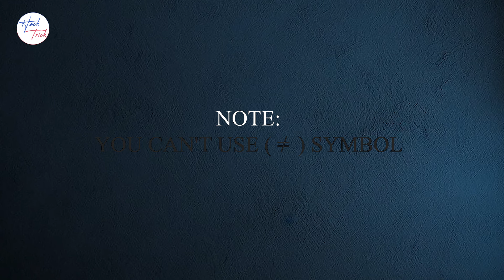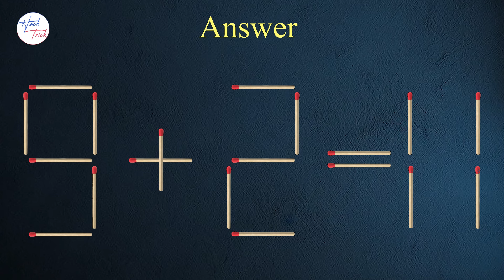Move Only 1 Stick to Make Equation Correct 👍 | Matchstick Challenge ✔